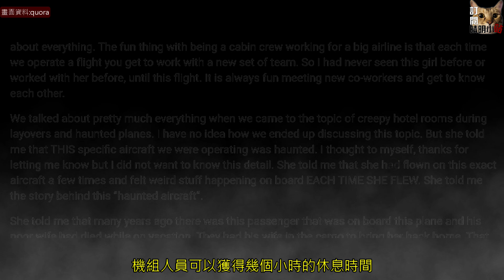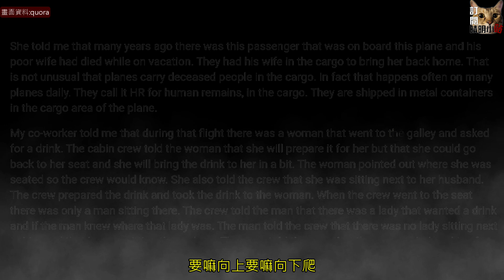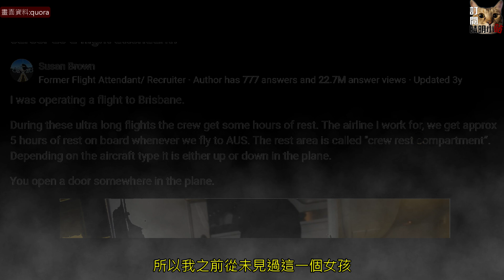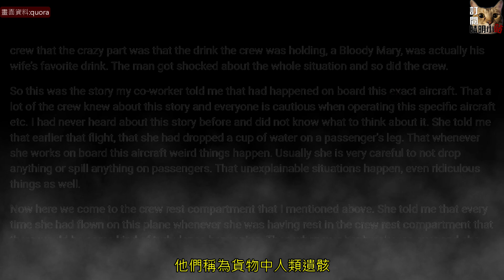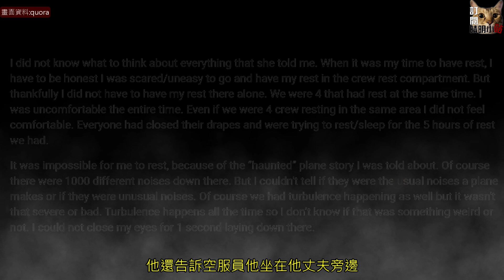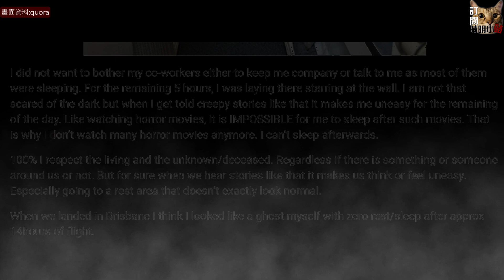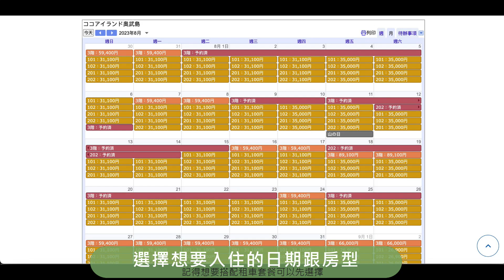晴明小站之恐怖怪談:恐怖航班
今天晚上我要告訴大家世界上哪裡的恐怖經驗呢?今天要介紹給大家的這一個經歷。是發生在飛機上的故事，其實飛機本身的鬼故事就比較少，是因為飛機人來人往的，確實比較少有人碰到詭異的狀況。除了泰國之前有拍過關於飛機主題的恐怖片。但或許一般的乘客比較沒有機會碰到，但假如是長時間在飛機上的機組人員呢?沒錯今天這一則經歷就是機組人員分享的。